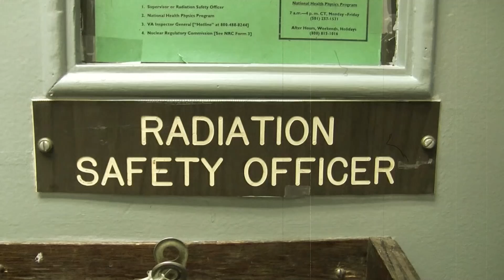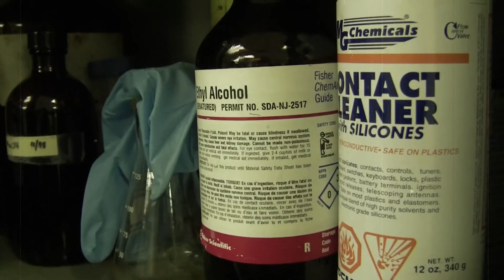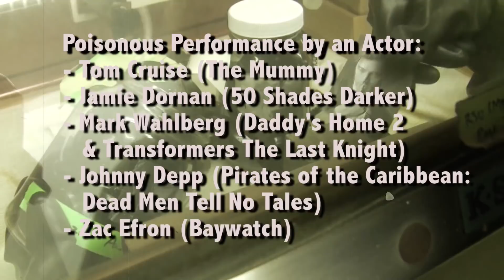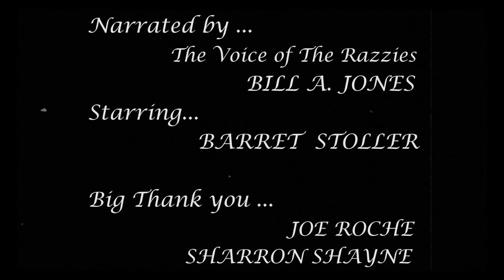38th Razzie Award Nominees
From the Razzie Toxic Waste Management Center, here are the nominees for the 38th Razzie nominees!

Freshen up your movie-going experience with Rotten Tomatoes. From our trusted Tomatometer ratings and reviews, to the latest news and celebrity interviews, we’re your insider’s guide to must-see movies and TV.